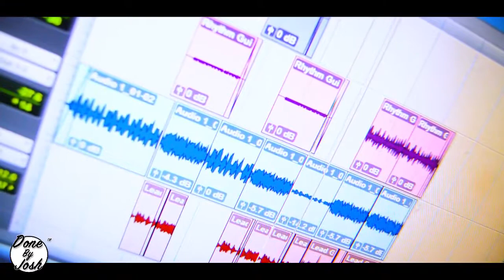Nirvana Nash Courtney's Love Official Video